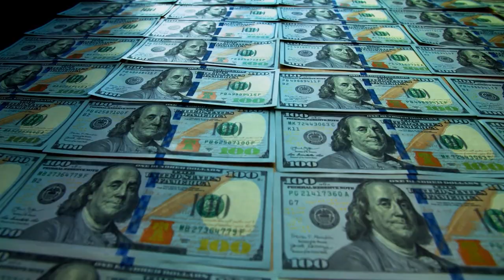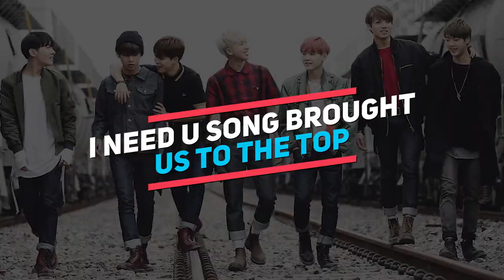BTS REACTS to their Producer earning 𝟯𝟱𝗠 💲💲 in 2021 😲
In this video we'll see the 𝐫𝐞𝐚𝐜𝐭𝐢𝐨𝐧 𝐨𝐟 𝐁𝐓𝐒 when they find out how much their producer has 𝐞𝐚𝐫𝐧𝐞𝐝 𝐢𝐧 𝟐𝟎𝟐𝟏 💲
Don't miss more interesting BTS VIDEOS in our channel !